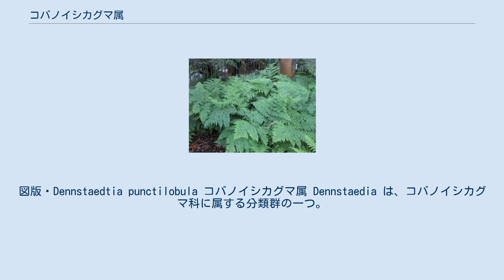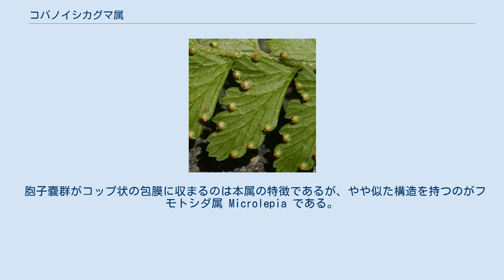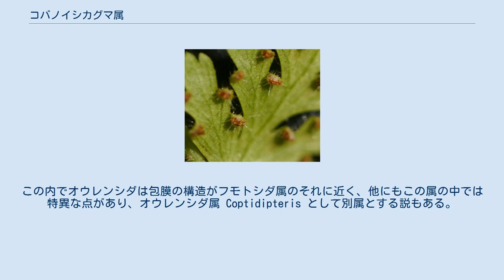コバノイシカグマ属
図版・Dennstaedtia punctilobula コバノイシカグマ属 Dennstaedia は、コバノイシカグマ科に属する分類群の一つ。
胞子嚢群はコップ形の包膜に収まる。
 多くは中型から大型になるシダ植物。
根茎は横に這って伸び、硬い毛が生えている。
また、腹背性があって、背面に2列に葉をつける。
維管束は管状中心柱を作る。
葉柄は葉の表の側に溝があり、また毛がある。
葉は羽状複葉で、毛があるか、またはない。
葉脈は全て遊離する。
 胞子嚢群は葉脈の端に生じ、葉の縁に付く。
包膜は裏表から挟むようになってコップ上になり、内側に胞子嚢群を含む。
この包膜は、内側が真の包膜で、外側はそれに相対する葉の縁が包膜とくっついて生じたものである。
このコップ状の包膜は基部と側面で葉の裏に着き、口を葉の外側に向け、裏面側に多少曲がって生じるのが普通である。
胞子嚢は胞子嚢床の先端側から順に熟する順熟を示すものもあるが、多くは成熟程度の様々なものが入り交じる混熟を示す。
胞子嚢の環帯はほぼ垂直にあるが不完全。
 世界の熱帯域を中心に分布し、約70種が知られる。
多くは常緑であるが、日本産のものでは夏緑性になるものがある。
 胞子嚢群がコップ状の包膜に収まるのは本属の特徴であるが、やや似た構造を持つのがフモトシダ属 Microlepia である。
この属では胞子嚢群は葉の内側の方から伸びる丸い包膜に覆われるが、包膜の両脇が葉の面に融合し、ポケット状となる。
また、胞子嚢群が葉の縁ではなく、やや内側に生じるのが普通である。
 日本には以下の3種がある。
この内でオウレンシダは包膜の構造がフモトシダ属のそれに近く、他にもこの属の中では特異な点があり、オウレンシダ属 Coptidipteris として別属とする説もある。
 ^ 以下、主として岩槻編(1992),p.100 ^ 田川(1959),p.48 ^ 田川(1959),p.48